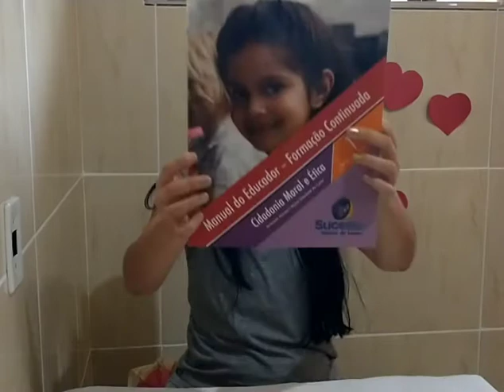IAM - 1º ANO - ÉTICA (O CAMINHO) 22-05